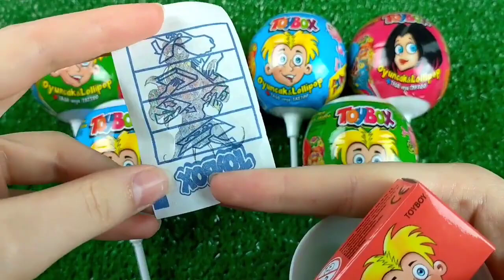A Box Full of Cars, Roll Royce, Lamborghini, Ferrari, Porsche,Candy, Mclaren Bugatti, Mercedes #16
편의점 먹방💙 '비빔면 삼각김밥 신상 라면 씨리 얼과자 디저트 Korean convenience Store Food Eatingshow Mukbang ASMR Candy